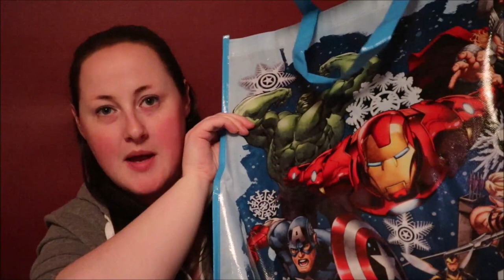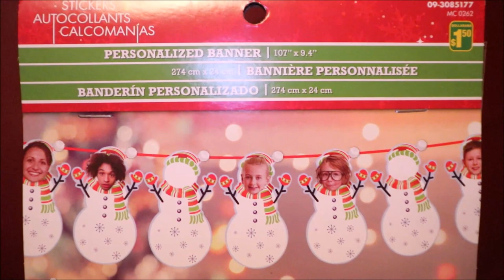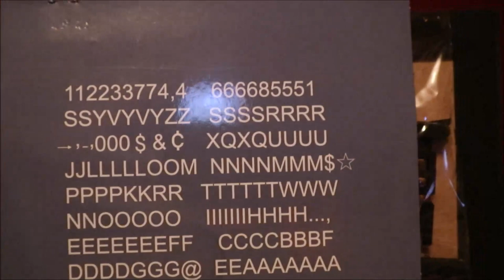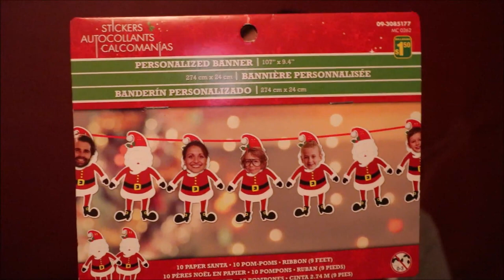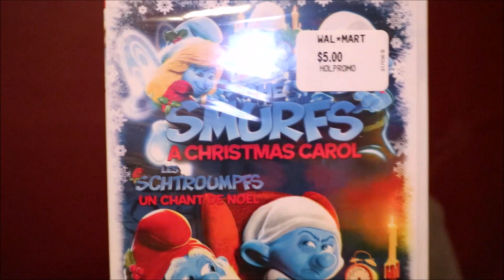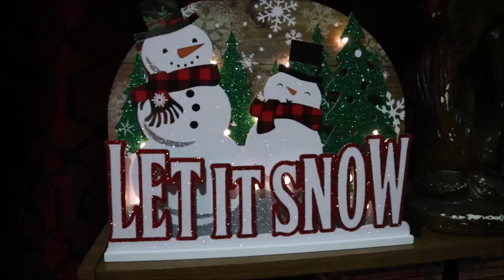~* Christmas Decor Haul 2019 *~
Hope you like this small Christmas Decor Hall! First time in a while that I have bought anything new for Christmas so it was really nice!

Leave me a comment letting me know what other kind of videos you'd like to see from me, down below!

xo Noel xo